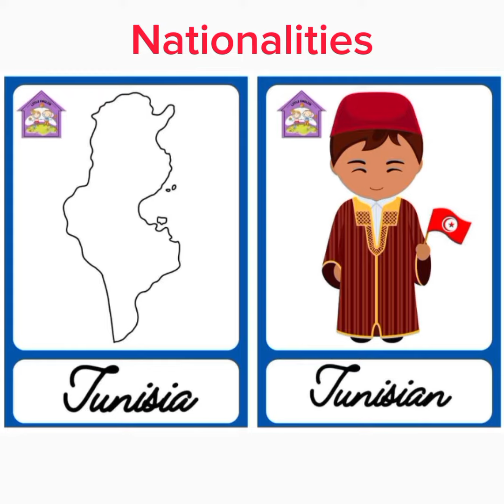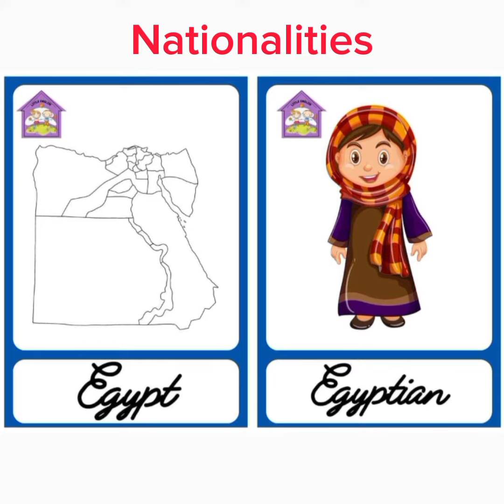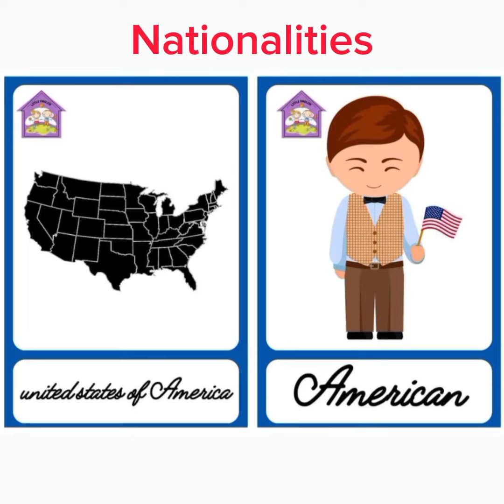مختلف الجنسيات مع طريقة النطق .مخصص للسنوات الرابعة ابتدائي و الاولى متوسط